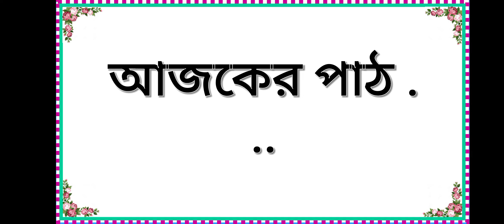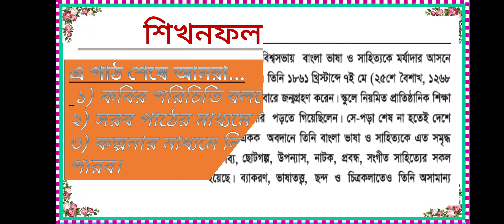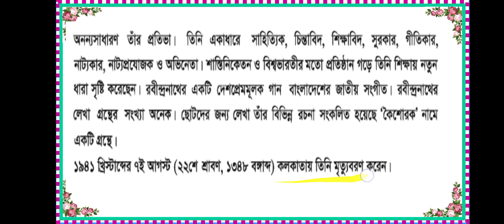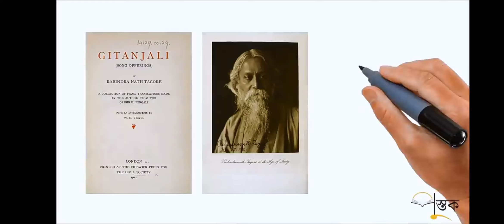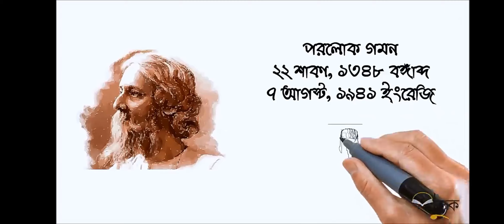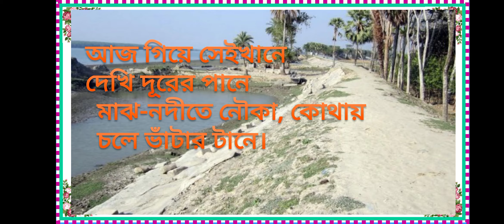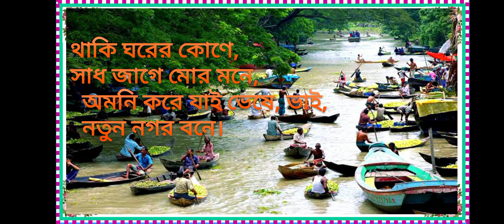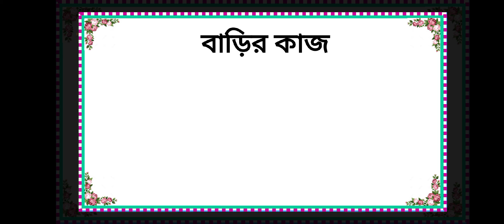সপ্তম শ্রেণি, বাংলা প্রথম পত্র, নতুন দেশ